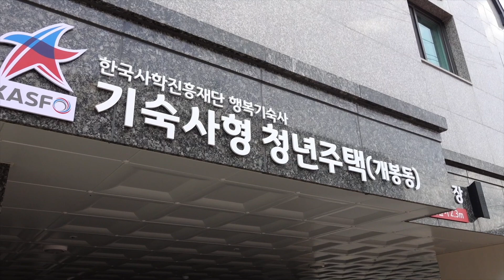보증금 걱정 NO, 기숙사형 청년주택 직접 가봤다!(구해줘 기숙사!)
보증금 걱정은 NONO! 월세 걱정도 NONO!
2020년 1월 15일부터 모집 예정인 기숙사형 청년주택!
얼마나 편리하고 쾌적한지 미리 직접 한 번 가보았습니다. +_+

서울금천구, 광진구, 경기 화성시에 소재한 기숙사형 청년주택에 입주할 청년 612명을 모집
대학교 내 기숙사원룸과 유사한 수준의 주거여건을 시세의 반값 이하로 제공한다는 것이 장점

19년3월 서울 구로구, 성동구를 시작으로 종로구, 서대문구 등 총 5개소(404호)의 기숙사형 청년주택 문을 열였으며, 이번 모집으로 '19년 총8개소 1,025호의 기숙사형 청년주택이 입주자를 찾게 된다.

청년들의 선호를 고려하여 전 물량을 침실욕실 등 개인공간이 보장된 1인실로 공급하며,
냉장고·세탁기·가구류 등 생활에 필요한 기본 집기도 실별로 구비
기숙사비는 월 임대로 19~30만원대로 시세의 50% 이하(수도광열비 등 관리비 2~3만원 별도)
최대 6년까지 거주 가능